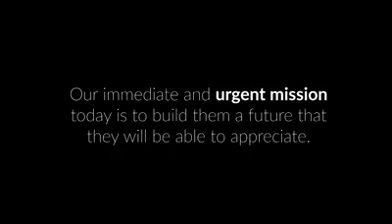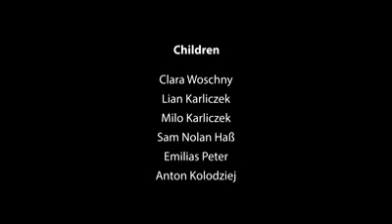A message to world _"hashem al ghaili"